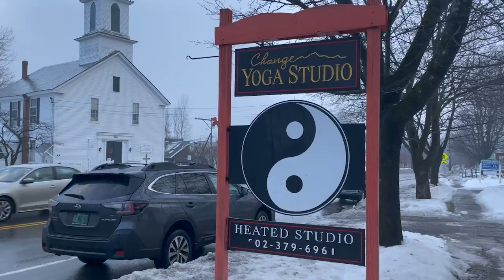Eager To Know: 106 Change Yoga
Owner of Change Yoga studio in Jamaica Vermont speaks to Ricky about the importance of yoga and working with horses.